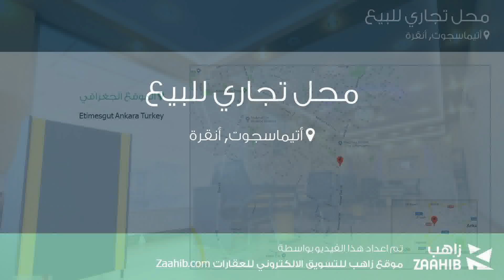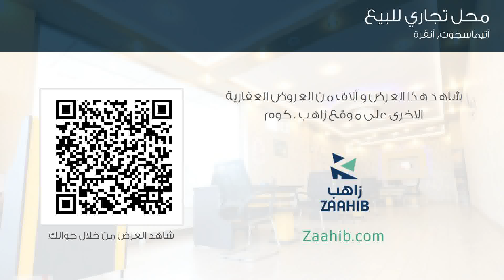محل تجاري للبيع في شارع 2201. سوكاك, أتيماسجوت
تفاصيل العرض:-

رقم: 3372121

ميزات:-

3 الغرف, 1 سعة مرآب السيارات, 2017 سنة البناء, هاتف, انترنت, غاز, تكييف, مطبخ مجهز, مطل على المدينة, سكني, تجاري, حديقة